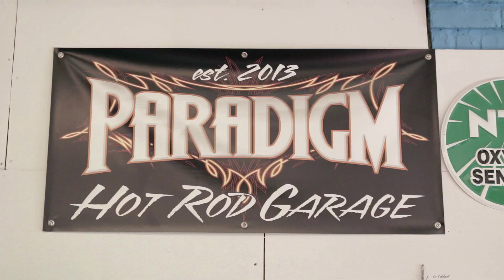Paradigm Automotive Restoration - Channel Trailer 2017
Just some of the things happening at Paradigm Automotive Restoration in Sparkill, New York. Much more to come in 2017!

Shot & Edited by Jeff Einhorn.